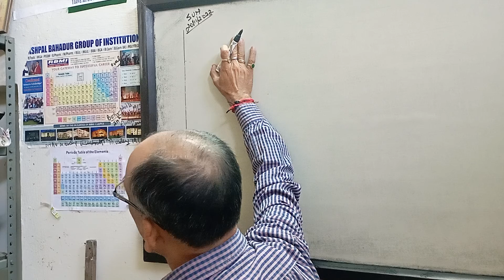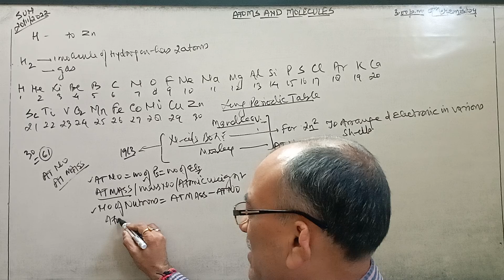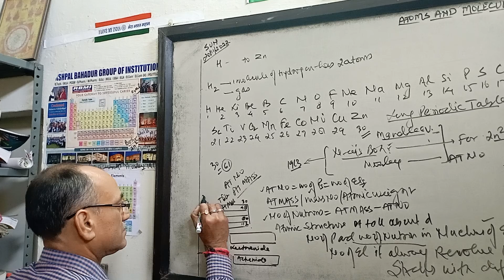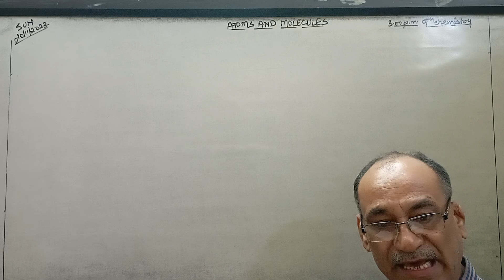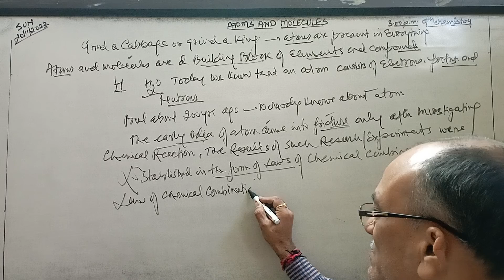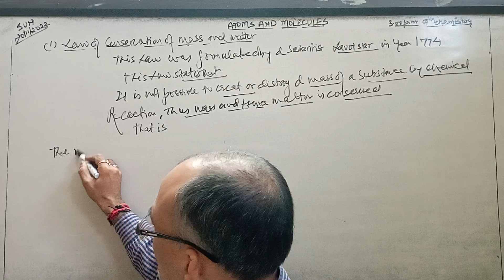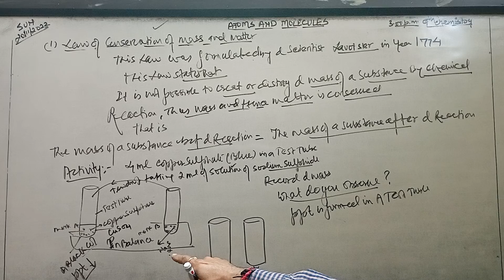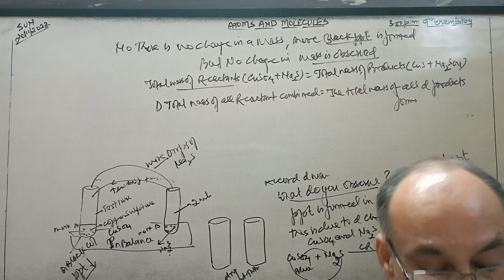Atoms & Molecules,9th Chemistry(Intro of LPT,Law of conservation of mass&matter, subscribe,comments